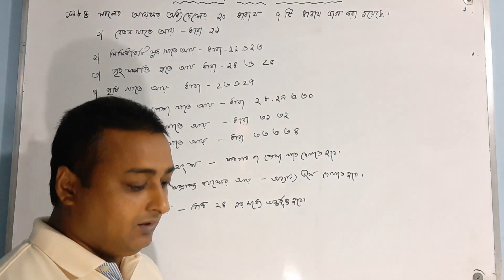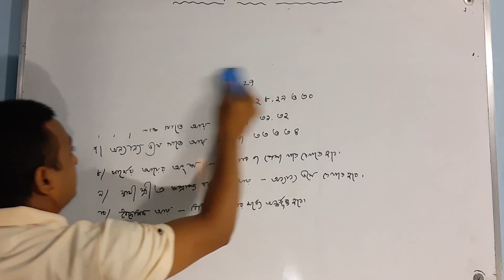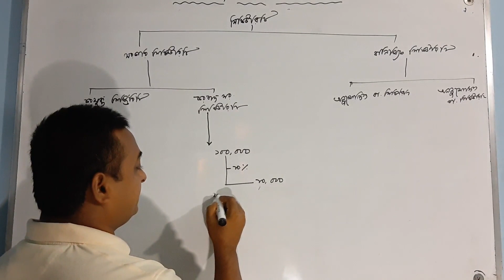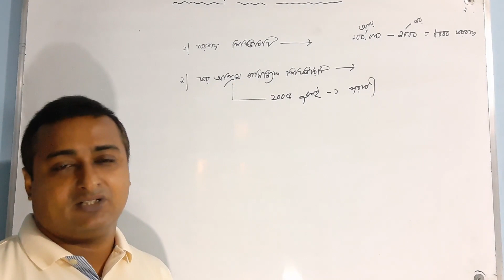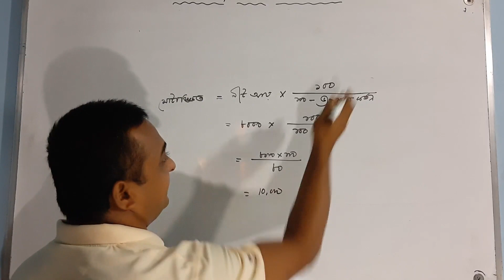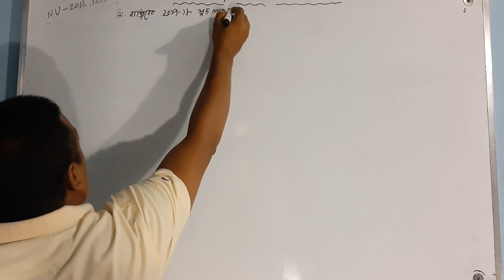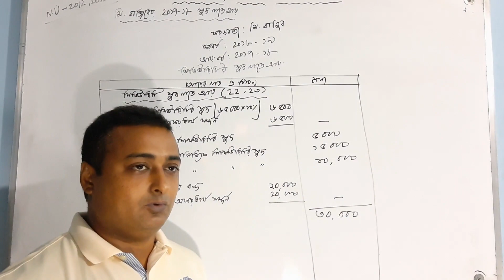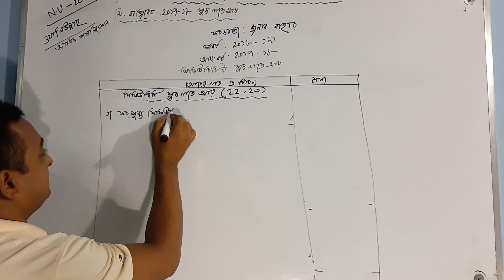Taxation: Income from Securities -(22 & 23) Part-1 # সিকিউরিটি সুদ খাতে আয় (ধারা-২২ ও ২৩) পার্ট-১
Taxation in Bangladesh জাতীয় বিশ্ববিদ্যালয় এর বিবিএ (হিসাববিজ্ঞান , ২য় বর্ষের একটি কোর্স এবং ব্যবস্থাপনা , ফিন্যান্স ৩য় বর্ষের একটি কোর্স ।এই সেশনে Income from securities -22,23 ( সিকিউরিটি সুদ খাতে আয় -(ধারা ২২ ও ২৩ )।এখানে সিকিউরিটি সুদ খাতে আয় (ধারা-২২ ও ২৩) সম্পর্কে বিশদভাবে আলোচনা করা হয়েছে এবং একটি অংকের মাধ্যমে সমাধান করা হয়েছে।